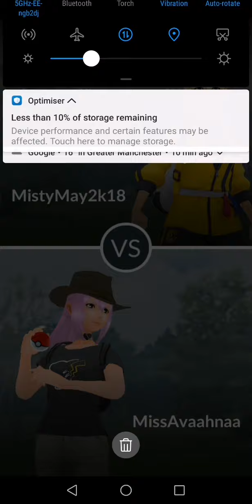Swindon Raiders - Sorcerous - 1-3